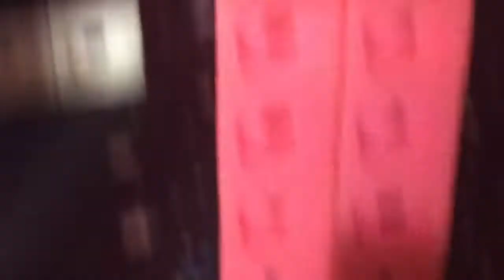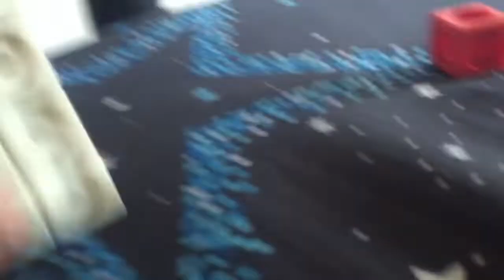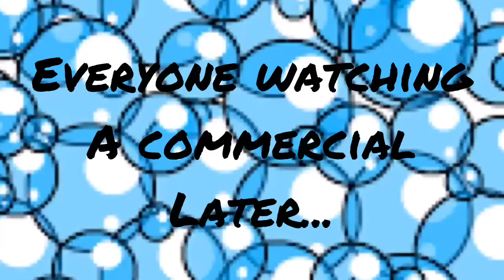Crazy Commercial Chaos: Numberblocks